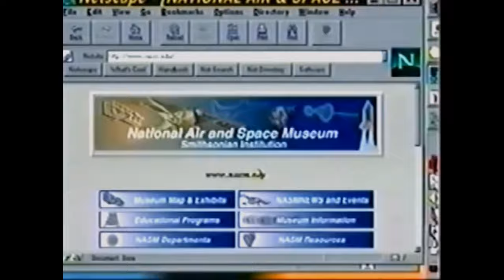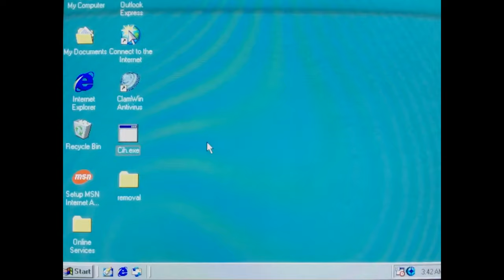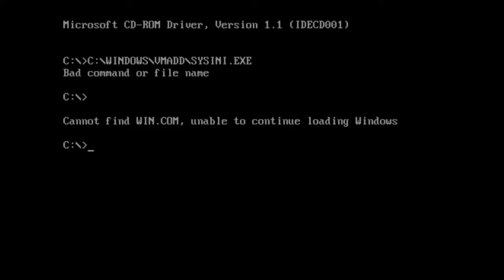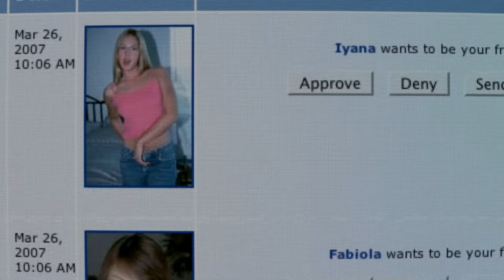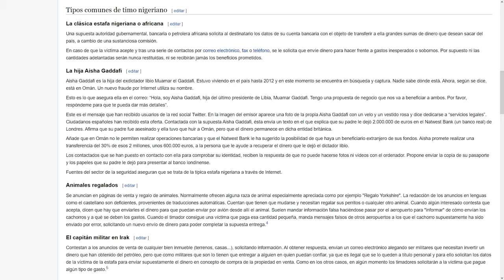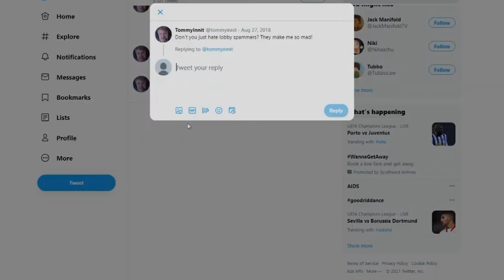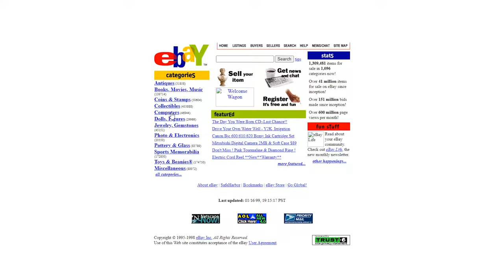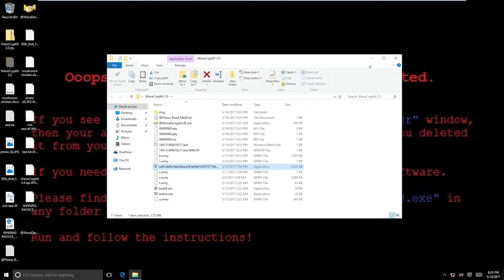LOS PELIGROS DE INTERNET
¿Alguna vez te detuviste a pensar en los peligros de internet?

Es curioso, por más que hayas estado cara a cara con uno, lo asimilamos y tomamos como algo normal.

Pero cuando vemos por el retrovisor, es increíble la cantidad de peligros a los que estuvimos expuestos, pero más aún a los que vamos a estar.

En este video voy a estar junto a Erick, de Pensamientos Inorgánicos y vamos a hacer un repaso por alguno de los que más notoriedad ganaron en su día.

Capítulos:

0:00 Introducción
1:27 Internet en pañales
3:08 Michelangelo
3:57 Boza
4:22 CIH
5:31 Melissa
5:54 iloveyou
7:18 El nuevo milenio
7:28 Y2K
7:38 .com bubbles
8:16 P2P
8:51 Ares
10:10 Robo de identidad
13:07 Principe nigeriano
14:53 Los 2010
15:23 Posteos no deseados
16:04 Diagnósticos por internet
16:40 Adicción a los videojuegos
17:37 Cancelación
18:46 Fake News
20:17 Compra y venta por internet
23:23 Anuncios con virus
24:12 Malware avanzado
25:05 Los 2020